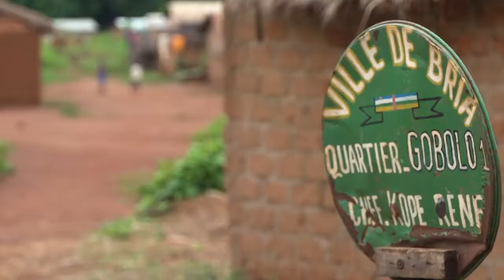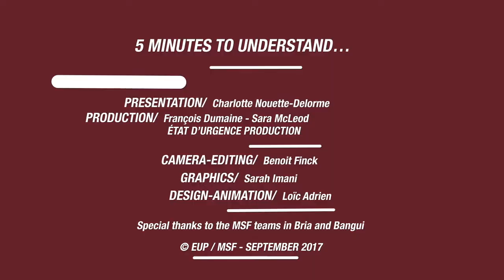5 minutes to understand what is happening in CAR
It’s not business as usual in CAR. 3 years after the end of the deadly war that took place in 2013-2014, the majority of the country’s territory is back into a downward spiral of armed violence, affecting populations already very vulnerable.

Clashes between armed groups and attacks against populations intensify over the last 6 months, the level of displacement is unprecedented since 2014, and dividing lines are played upon to feed revenge and escalation.

Through its large operations, MSF is a unique witness of the worrying state of the country, regularly communicating on the violence and its consequences as is happening in the different locations where we work.